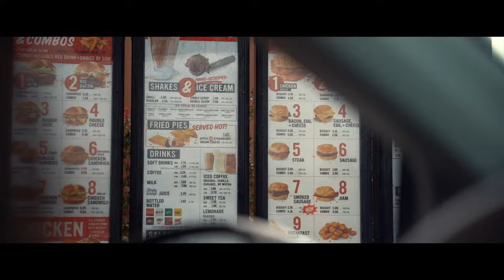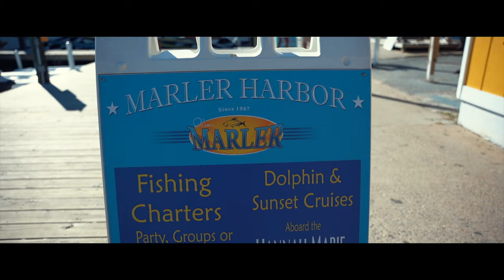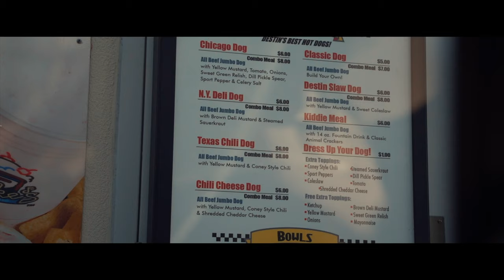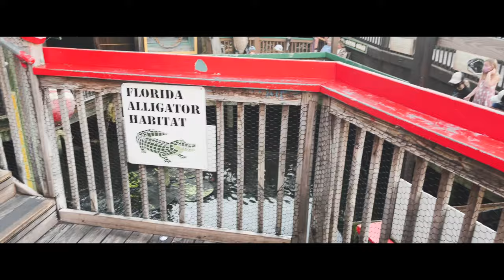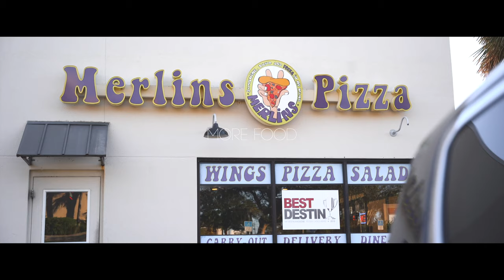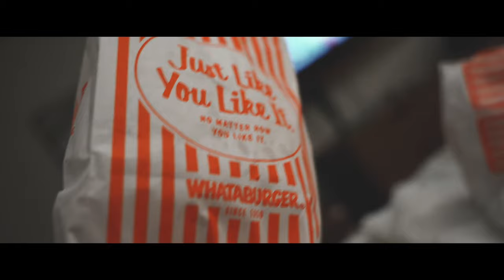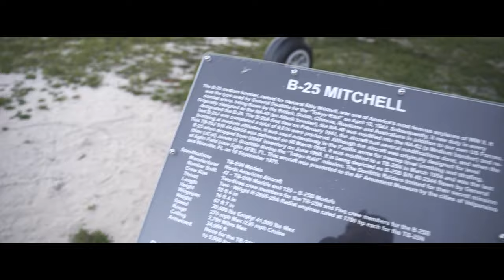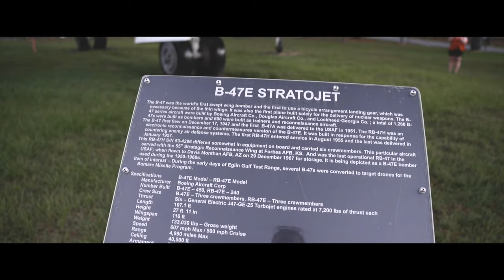Destin, Florida Vlog 2021 | Fort Walton Beach & Okaloosa Island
Hey guys! We went on vacation to Destin, Florida. We stayed in Okaloosa Island at Four Points by Sheraton at Fort Walton Beach. We have never been before and we couldn't believe how pretty the area was. The beach was pretty private and the water was beautiful. Of course we swam a lot and enjoyed the ocean! We went on a sunset dolphin cruise tour on the Hannah Marie boat at Harborwalk Village in Destin which was amazing! We highly recommend it. We got some good food from Jack's, Pepper's Mexican Grill and Cantina, TGIFridays, Merlin's Pizza, Shakes Frozen Custard, dessert from Donut Hole in Destin, and lots more. We will definitely be back!